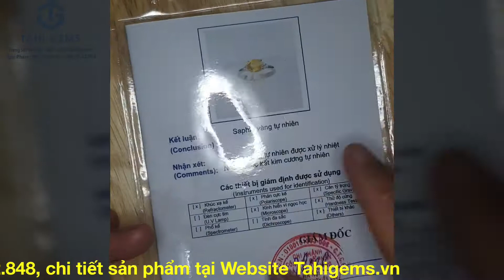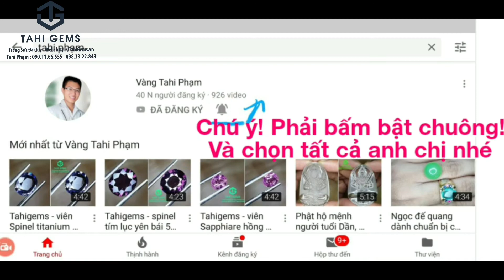Tahi 2789 - Nhẫn nữ vàng 18k đá quý saphia cao cấp | TahiGems - Tahi Phạm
TahiGems trân trọng giới thiệu : Tahi 2789 - Nhẫn nữ vàng 18k đá quý saphia cao cấp | TahiGems - Tahi Phạm